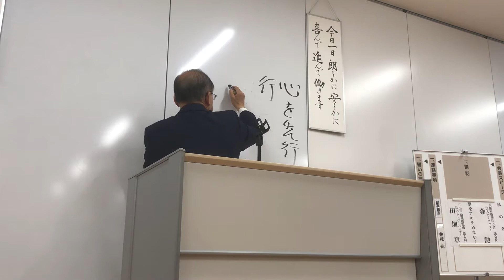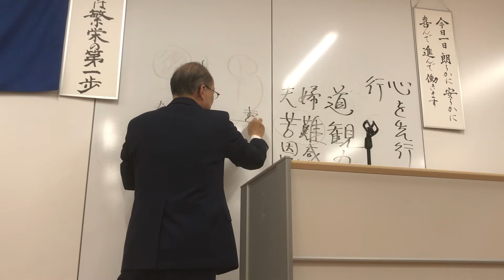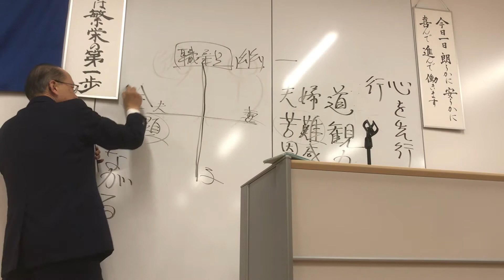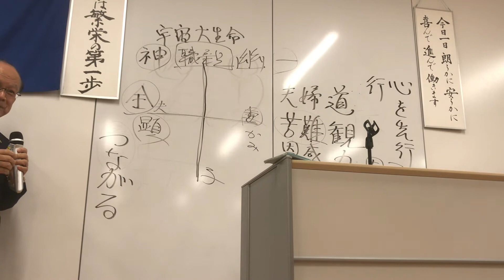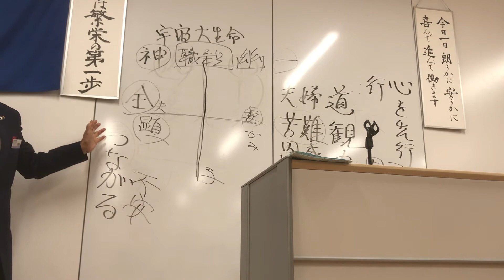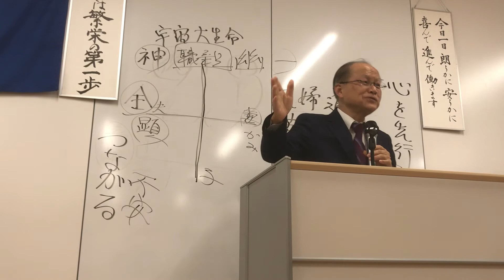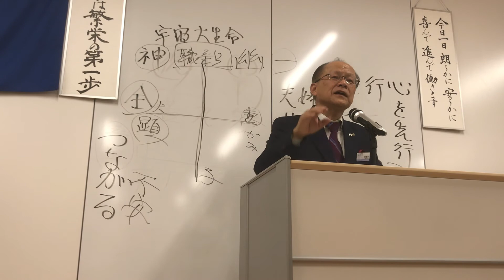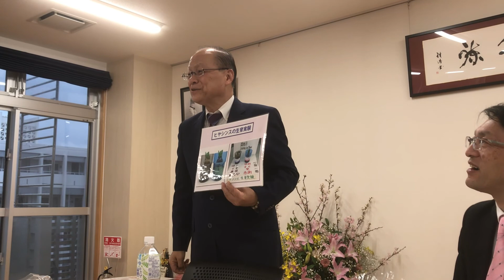夢をアキラめない！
沖縄県那覇東倫理法人会 経営者モーニングセミナー
2020年2月7日（金）

【講師】
（一社）倫理研究所 法人局 法人スーパーバイザー
ゴイク電池(株)　代表取締役
田畑 章

出 身：大分県中津市
昭和52年02月 三菱レイヨン株式会社を卒業
昭和60年06月 学研教材の販売会社を卒業
平成04年01月 株式会社オールコーポレーション　設立
平成06年10月 株式会社ラヴェリオ　設立
平成24年12月 株式会社エーオーエル　設立
平成26年10月 ゴイク電池株式会社　設立
平成30年06月 銀座ラヴェリオ　設立

‹倫理歴›
平成21年10月 佐久平倫理法人会入会
平成21年11月 千里中央倫理法人会入会
平成23年 9月 千里中央倫理法人会　会長
平成27・28年度　大阪府倫理法人会　副会長
平成29・30年度　大阪府倫理法人会　会長拝命
令和元年・2年度　法人スーパーバイザー拝命

‹現職›
①健康食品の製造と販売
②化粧品・美容関連商材の販売
③蓄電池関連商品の開発製造及び販売
④（社）日本作家クラブ名誉会員
⑤作詞家　JASRAC会員